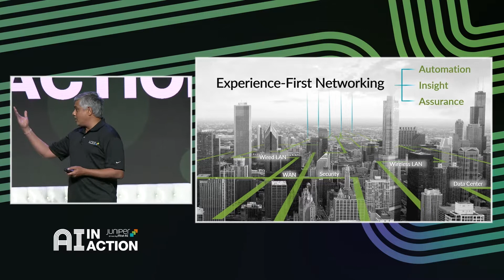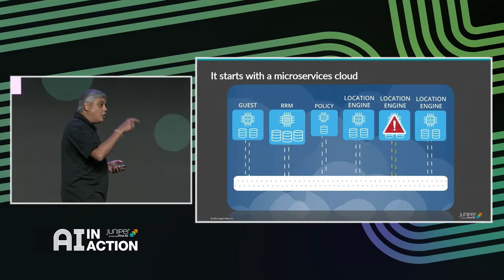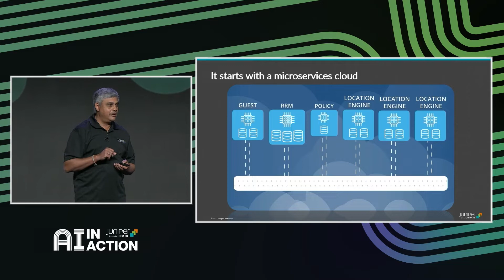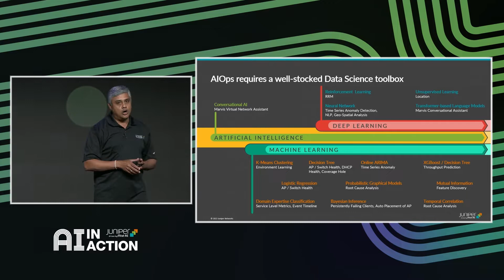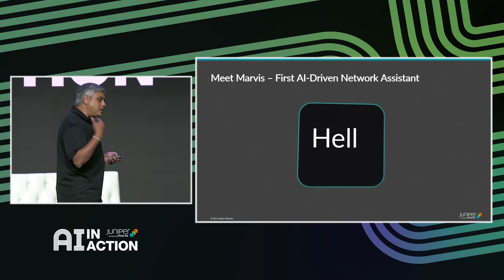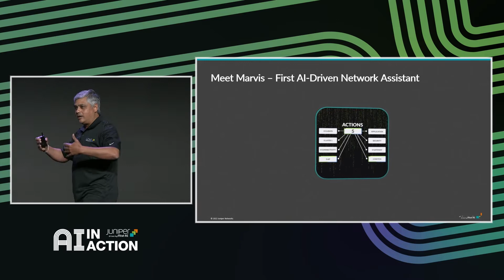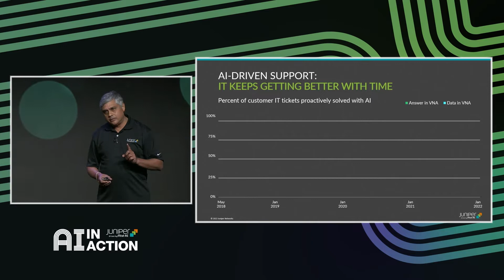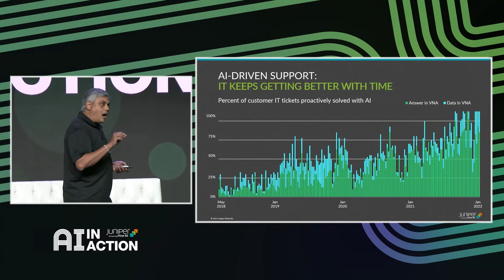Why You Need a Cloud Native and AI-Driven Network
In this talk from AI in Action, Juniper’s Sujai Hajela says that in order to drive user experiences, you must now be able to look at everything across the network, which Juniper refers to as client-to-cloud. The fact is, Juniper is on a mission to unleash the network for the next decade. Listen as Sujai talks about why you should join us on this journey and make us part of your extended engineering team.

You’ll Learn:
Two extremely critical things to consider on the client-to-cloud journey
Why every Wednesday is like Christmas at Juniper
Why AIOps requires a well-stocked data science toolbox, and how Juniper delivers it